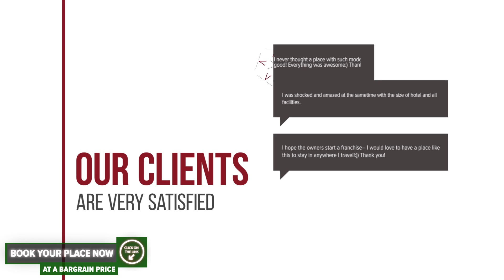Casa din Plai hotel review | Hotels in Moldova Sulita | Romanian Hotels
Casa din Plai hotel video review. Hotels in Moldova Sulita, european 3 stars hotels.